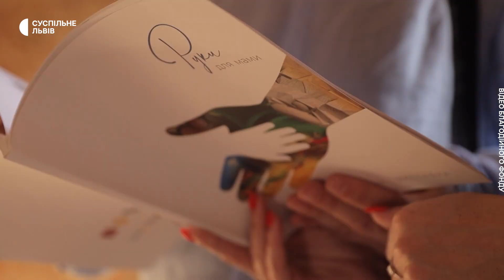62-річній Ірині з Сєвєродонецька встановили протез ноги на Львівщині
На Львівщині провели протезування двом жінкам, які через  війну втратили ноги. Це вдалося зробити за гроші, зібрані на мистецьких аукціонах в межах проєкту «Руки для мами». Жінкам, яких евакуювали з Луганської області, безкоштовно провели протезування на базі львівського приватного протезно-ортопедичного підприємства. Завдяки отриманим протезам 42-річна Ольга та 62-річна Ірина знову можуть ходити.